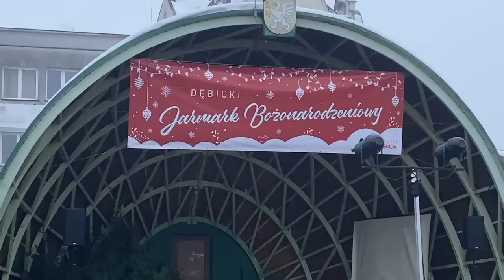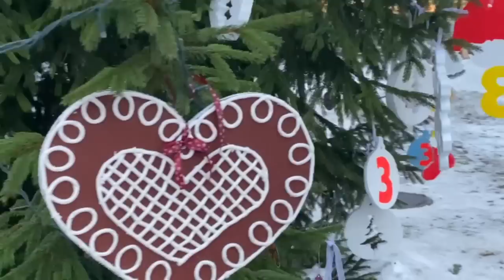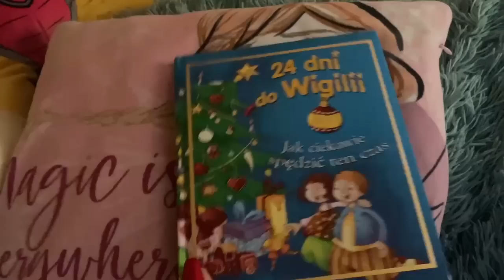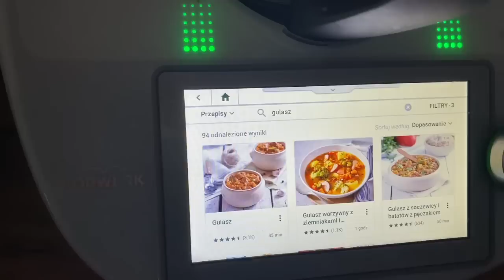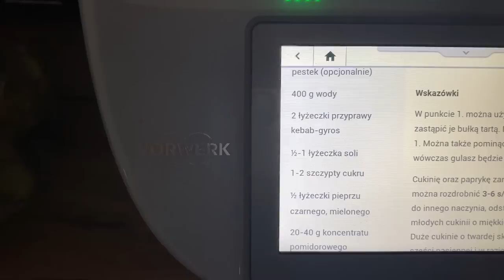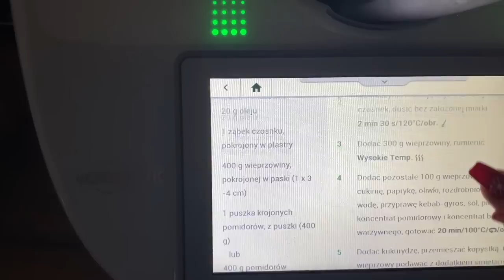SKRZATY / GULASZ / GORĄCZKA / KARTKI / ROZDANIE NA KANALE